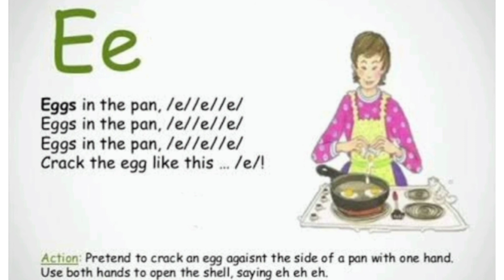Phonics rhymes for kids || Alphabet sounds || phonics song || Learn sound of Alphabet 'E'